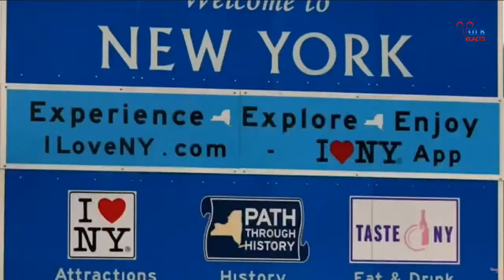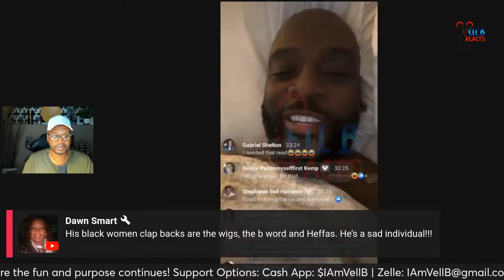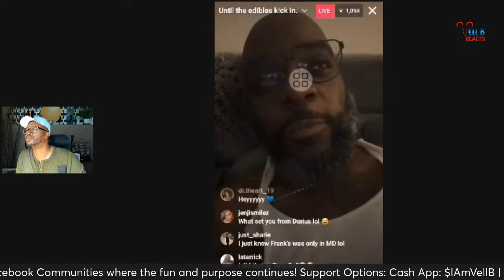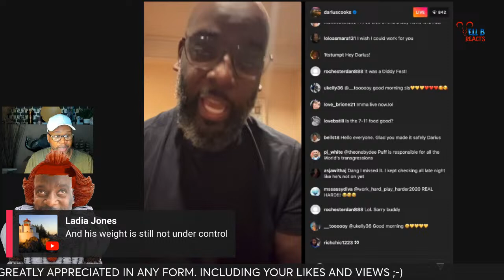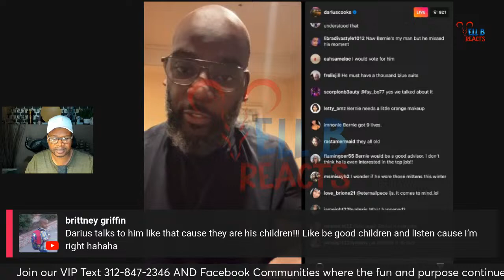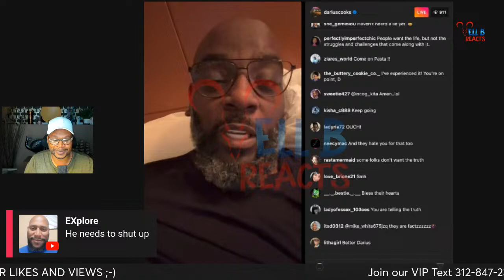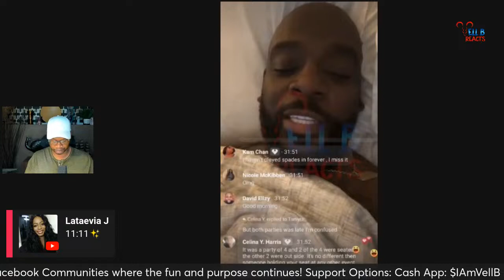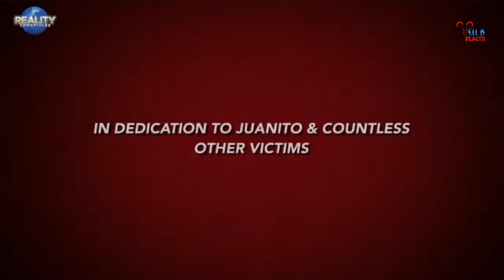Darius Cooks Opens Up About His Past With Churches, Purses and Registers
In an eye-opening and candid conversation, Darius Cooks shares a piece of his past that few knew about, revealing his struggles with kleptomania during his youth. He reflects on the challenges of overcoming this compulsion and the impact it had on his relationships with the adults in his life.

Beyond his personal revelations, Darius takes a bold stand, defending Sean "Diddy" Combs against recent allegations, and extends his support to other controversial figures like Bill Cosby and R. Kelly, questioning the narratives that have surrounded them. Join us as we dive deep into these complex issues, exploring themes of redemption, the power of second chances, and the nuances of public perception versus personal reality.

This video is not just a glimpse into Darius Cooks' life but a thought-provoking discussion on accountability, the potential for change, and the complexities of truth in the public eye.